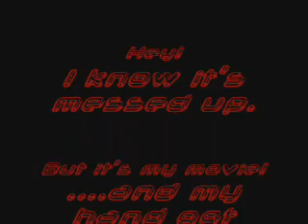22 MEU HMM-261.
Boredom is the mother of inspiration!